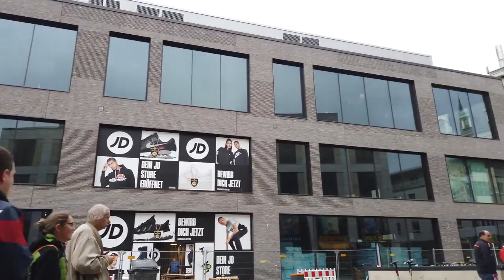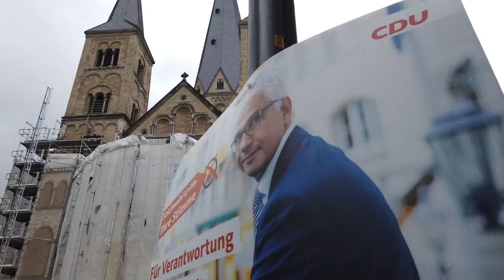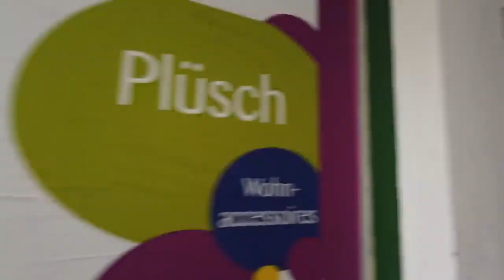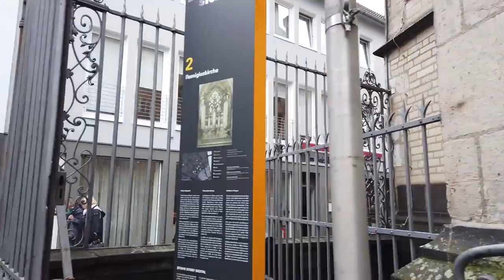1949 to 1990, german _HD Video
1949 to 1990, german _HD Video

Bonn/Germany is a city near Cologne at the Rhine river. Fromn 1949 to 1990, Bonn was the capital of West Germany. Bonn is also known for being the Birthplace of the conmposer Beethoven
Further attractions are Bonn Minster and the pink-and-gold old townhall "Altes Rathaus". We will visit the central city on this tour and start at the train station.
First we walk from south of the city center on the Poststraße and then stroll around to see many of the squares, the Sterntor and even the pass the Birthplace of Beethoven.
After around 38% minutes the rain gets the camera wet so we take out the umbrella. We walk back through a rainy Bonn and arrive soon at the train station, where we end this tour.

4k natural calming music#canada travel#beautiful piano music#mountains canada#background music#canada relaxation film#greece untra hd#4k video canada#canada untra hd#ultra hd#soothing#canada relaxation#soothing relaxation#nature sounds#stress relief#piano relaxing#relaxing music#relaxation film#4k videos#piano music$greece relaxation film#4k 60fps hdr#greece travel#4k video 60fps#calm#music#greece relaxation#focus#canada#4k video

toronto ontario canada toronto canada city#tour#video#lake#cn tower#la tour cn tower#tower#downtown#old city skyscrappers, younge-dundas square, library dundas younge street union station#union#station#dog fountain#dog boat tour#bus tour#attractions#best things to do see tram st lawrence market destillery gooderham building nathan phillips square#roy thomson hall haal lake ontario#centre island harbourfront#center#harbour#visit#rogers

Algeria
Bosnia & Herzegovina
Costa Rica
Dominican Republic
El Salvador
Hong Kong
New Zealand
North Macedonia
Papua New Guinea
Puerto Rico
Saudi Arabia
South Africa
South Korea

Background Music
Instrumental Music
Inspirational Backgrournd Music
Inspirational Music
Cinematic Music
Piano Music
Music for Nature Videos
Music for Timelapse